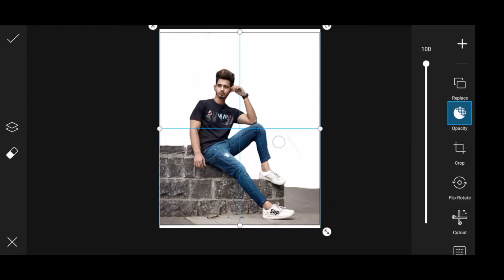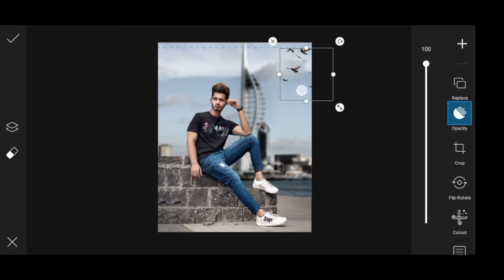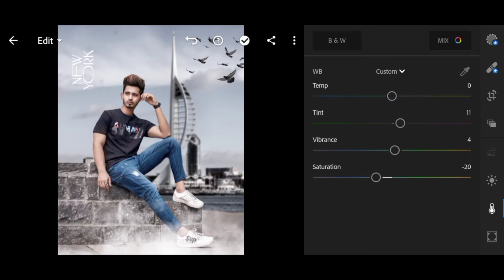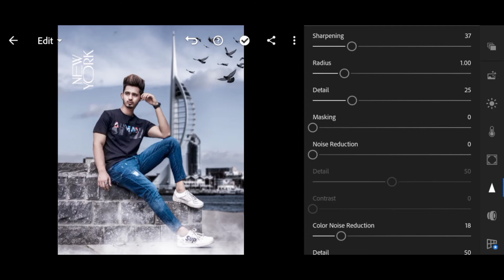How To Make Photo Editing Tutortial In Picsart - Picsart Photo Editing Tutortial 2020 - Editz club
.About me.

. STOCK.

.Cover Topic.

 Photoshop touch
 Adobe Photoshop,
 Adobe Illustrator
 Illustration
 Graphic Design
 picsart
 picsart editing
 photo editing
 Professional Editing
 picsart best editing
 photo manipulation
 manipulation tutorial
 manipulation picsart